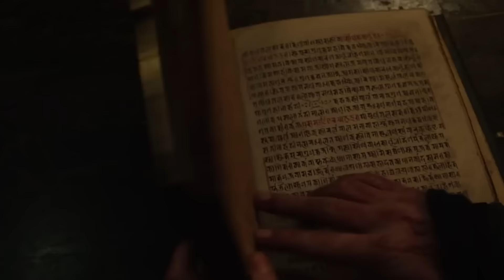9 Películas Que Esperamos Ver Este Otoño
9 Películas Que No Podemos Esperar A Ver Este Otoño
La temporada estival de cine terminó y hoy miramos hacia adelante para compartir nuestra lista de las 9 películas que no podemos esperar a ver este otoño!
La temporada de cine de verano 2016 resultó ser una de las más mediocres en años y, aunque hubo algunos títulos destacados, estamos más que felices de decir adiós a la época estival y poner la vista en las películas que llegarán a los cines este otoño. Hay muchas que nos emocionan, así que vamos a empezar nuestro ranking de los filmes más esperados con...

#9 ARRIVAL (LA LLEGADA)
#8 SING (CANTA)
#7 LA LA LAND
#6 ASSASSIN’S CREED
#5 PASSENGERS
#4 MOANA
#3 FANTASTIC BEASTS AND WHERE TO FIND THEM (ANIMALES FANTÁSTICOS Y DONDE ENCONTRARLOS)
#2 DOCTOR STRANGE (DOCTOR EXTRAÑO)
#1 ROGUE ONE: A STAR WARS STORY (ROGUE ONE: UNA HISTORIA DE STAR WARS)

►►►¡Conéctense conmigo!